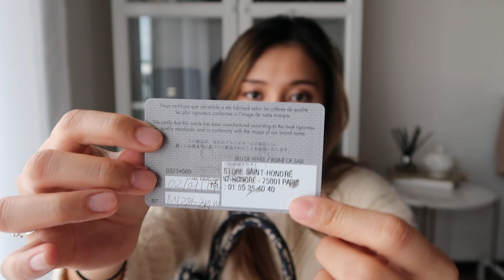Dior Book Tote Bag 開箱& REVIEW | Dior Book Tote Unboxing & Review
哈囉! 好久不見! 今天來和你們分享我在巴黎的Dior戰利品!

DIOR - SAC DIOR BOOK TOTE EN TOILE DE JOUY 山水 深藍

DIOR - SAC DIOR BOOK TOTE EN TOILE DE JOUY 山水 酒紅

二手網站連結:

DIOR - SAC DIOR BOOK TOTE  Oblique 同款老花 深藍

DIOR - SAC DIOR BOOK TOTE  Oblique 同款老花 酒紅

輸入‘peggyloves20'會有八折的優惠！！

xo Peggy

利益揭露: 如果你們從上面的連結購買產品，我會有微薄的佣金，但不會影響到購買金額